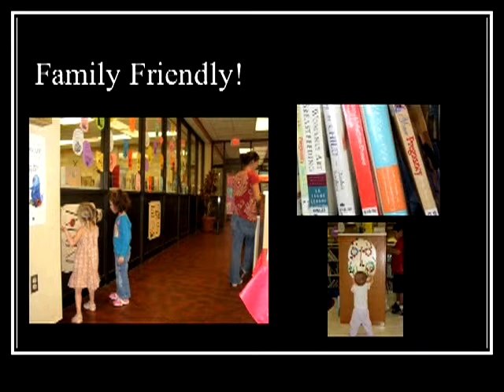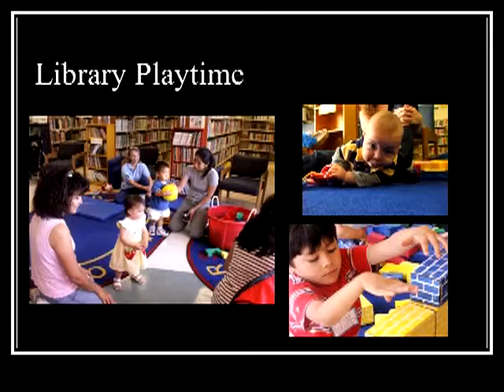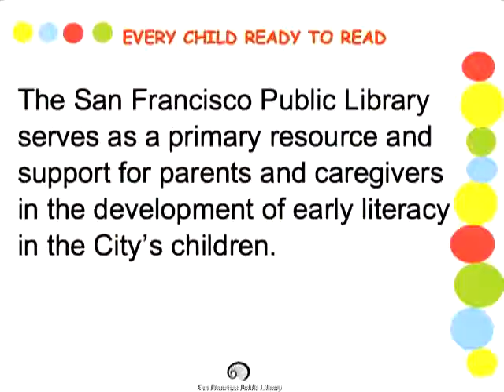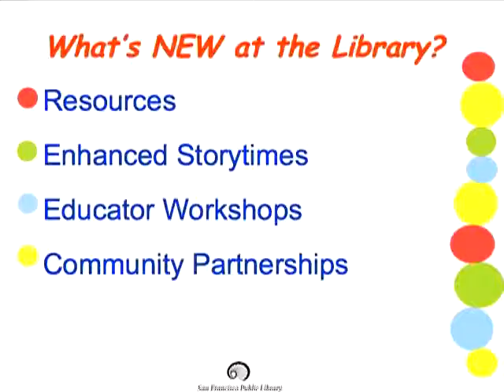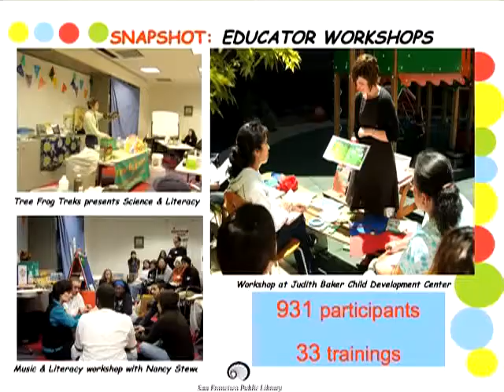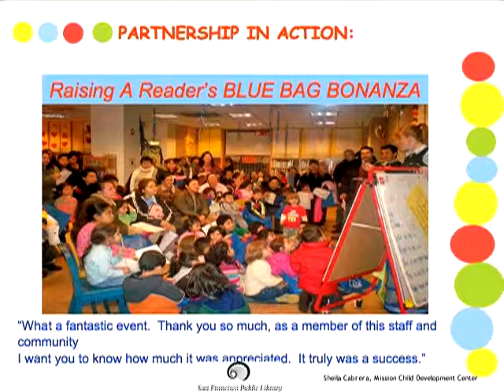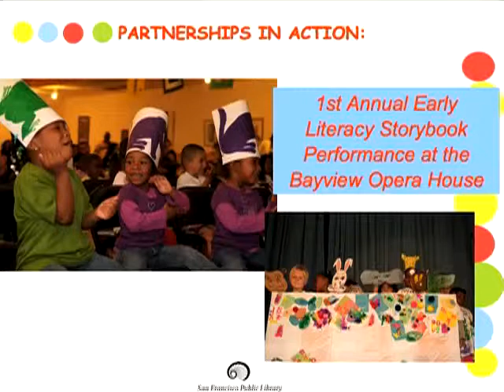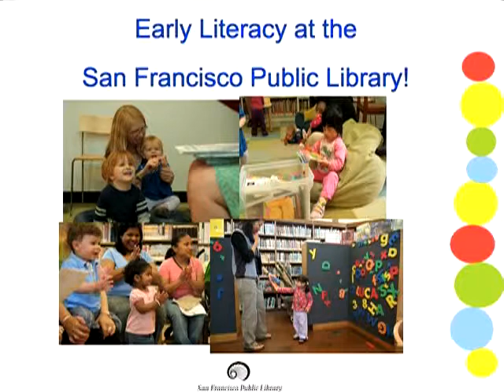ELF 1.0: Implementing ELF in Libraries - A Panel Presentation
Implementing Early Learning with Families in California Libraries

These talented California librarians share their experiences, challenges and tips for implementing effective Early Learning with Families programs for young children, their parents and caregivers. This panel presented at a 2006 training institute for public library staff in California.

The training institute and this video were supported by funding from the U.S. Institute for Museum and Library Services under the provisions of the Library Services and Technology Act, administered in California by the State Librarian.